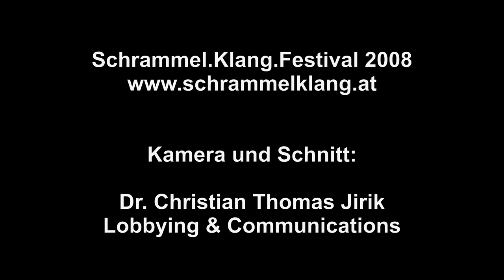Roland_Neuwirth.mp4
Es muss was Wunderbares sein, von mir geliebt zu werden! Dies meint jedenfalls Roland Neuwirth und seine Extremschrammeln in dieser hervorragenden Performance vom Schrammel.Klang.Festival aus 2008. Prädikat "sehenswert"!